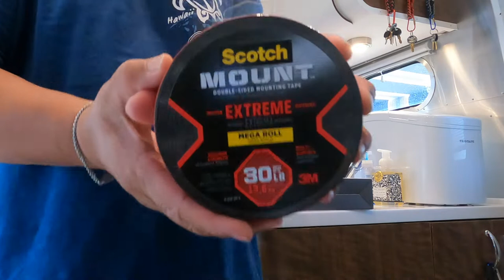Paper Towel Holder for the Globetrotter Airstream | simplehuman Wall Mount Paper Towel Holder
Episode 104 - Paper Towel Holder for the Globetrotter Airstream | simplehuman Wall Mount Paper Towel Holder, Stainless Streel

simplehuman Wall Mount Paper Towel Holder, Stainless Steel

Bought this one because it has a tension spring so that the roll will not unravel while on the road. So far it hasn't.